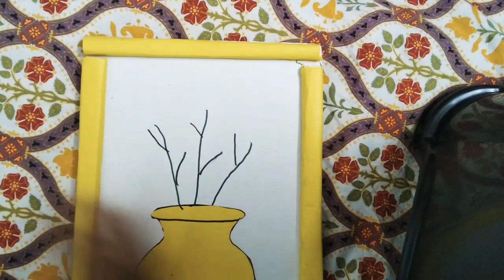Flower Pot photo frame/ very easy /beautiful decor idea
hey guys